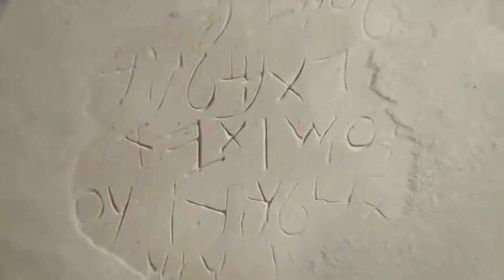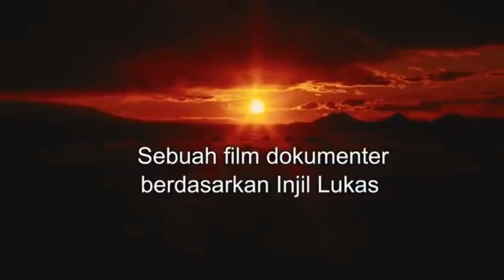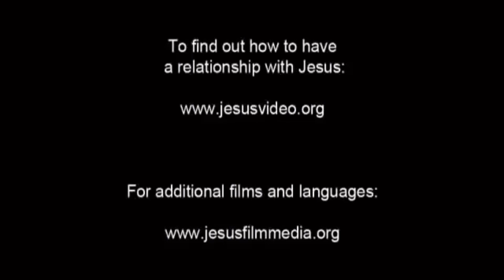🎥 Film 🚨 Yesus 🚨 Anda harus menontonnya🇮🇩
Percayalah pada Yesus dan selamatkan dia! Itu adalah hal yang paling penting di dunia.